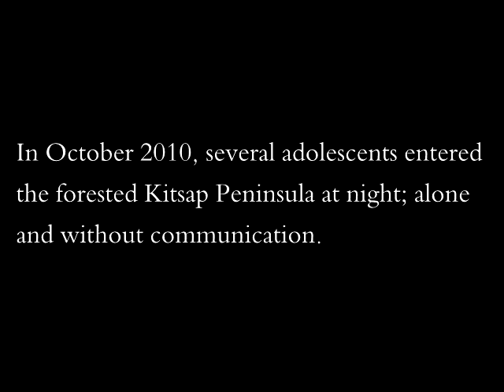The Ogre Incident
Have you ever listen about Shrek, a huge green who near the bog? Of course, you've heard. And you have hardly ever met a man who isn't afraid of him.